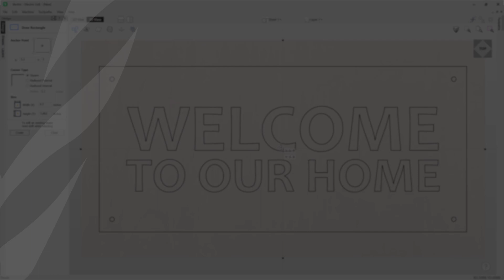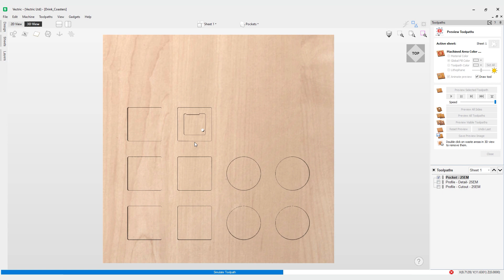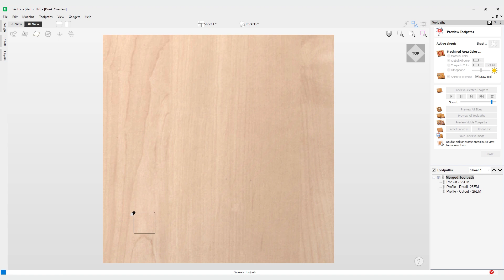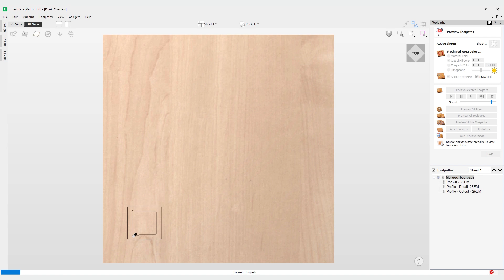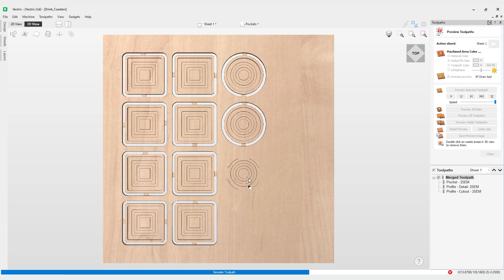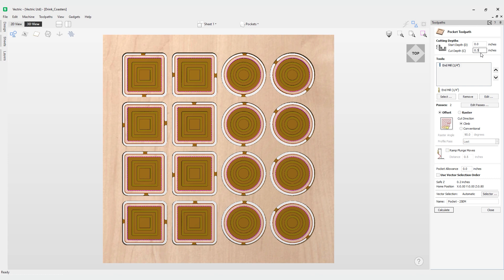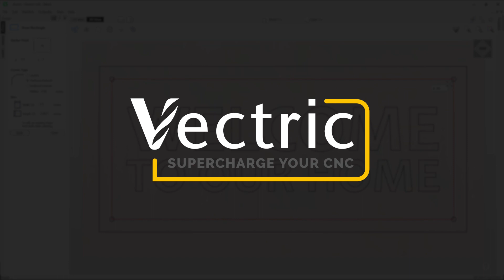How to merge toolpaths in Vectric software | Efficiency Tools | V12 Tutorials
The merge toolpaths feature will take a set of toolpaths that use the same tool and allow you to merge them into a single toolpath giving you options to control how they are cut.

BOOKMARKS:
~ Merge toolpath overview - 00:10
~ Merge toolpath menu - 01:57
~ Amending a merged toolpath - 04:40
~ Changing a toolpath in a merged toolpath - 06:00
~ How to unmerge a merged toolpath - 06:50

To download the files used in this tutorial, view related videos or take advantage of our bookmarking system within the videos please head over to the support section of our website here: